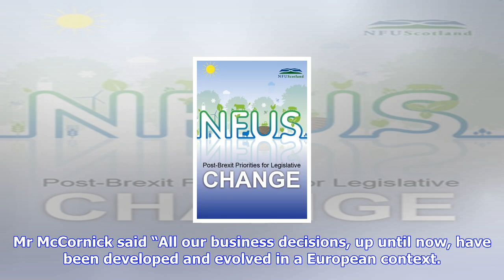Breaking News | Nfu scotland roadshows to focus on brexit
Nfu scotland roadshows to focus on brexit

NFU Scotland president Andrew McCornick Sign up to our Farming newsletter Farmers union NFU Scotland...